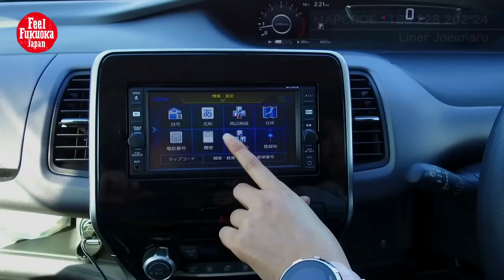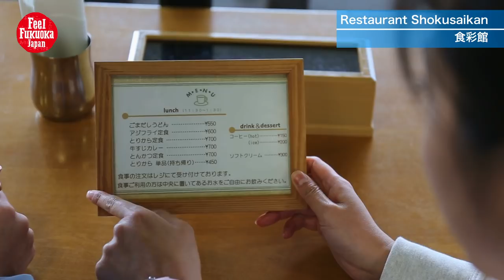A trip to the remote islands of Saiki City! Discovering the Kyushu Olle and Gourmet Cuisine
We took a trip to the city of Saiki in Oita Prefecture, the city with the largest geographic area in all of Kyushu. Blessed with beautiful natural scenery including the mountains, the sea, and the lovely townscapes of the local towns, there is no shortage of places worth visiting here. Today we visited Onyujima, home of one of the certified Kyushu Olle Courses as well as a place to enjoy some amazingly beautiful scenery and see the quiet lifestyle of the island where you will find that time simply flies by as you enjoy the many points of interest the island has to offer. A seaside city, Saiki is likewise famous for its seaside location, where you can get your fill of its delicious fresh seafood dishes. Today Heeya and Sunny from South Korea spend a day in Saiki to show you all that the city has to offer.